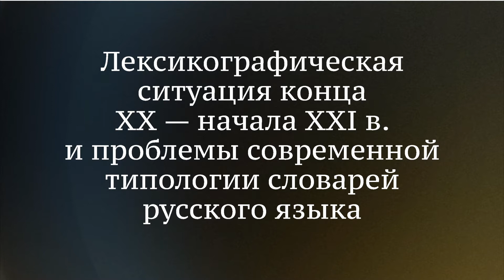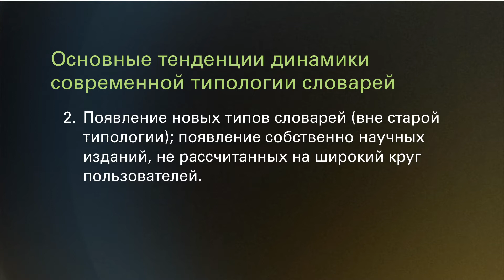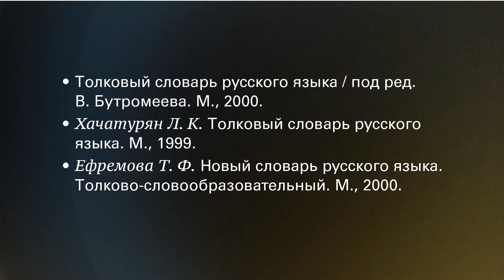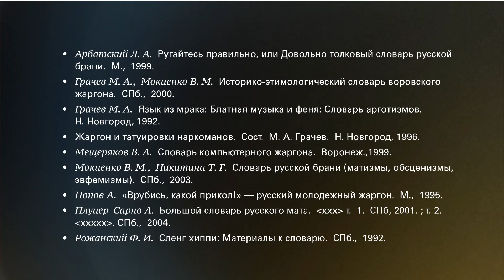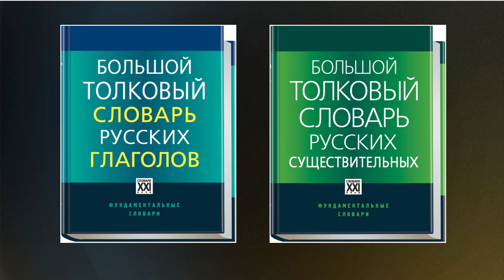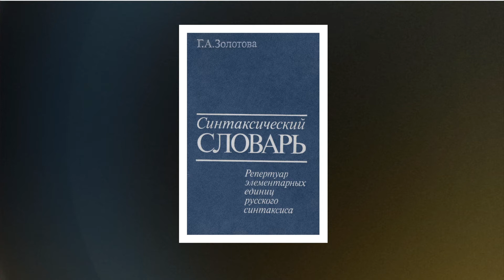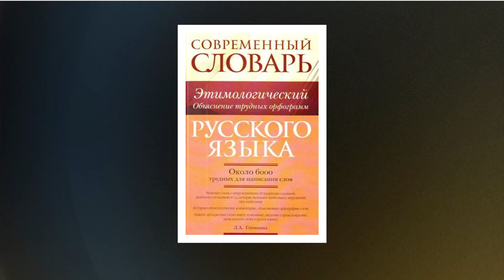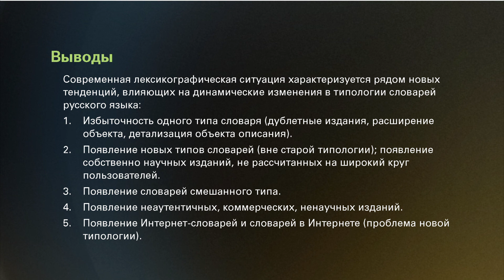Типология словарей русского языка. Часть 3. Лексикографическая ситуация конца XX — начала XXI в.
Лексикография современного русского языка
Типология словарей русского языка
Лексикографическая ситуация конца XX — начала XXI в. и проблемы современной типологии словарей русского языка

Лектор – Марина Николаевна Приемышева
Ведущий – Антон Анатольевич Степихов